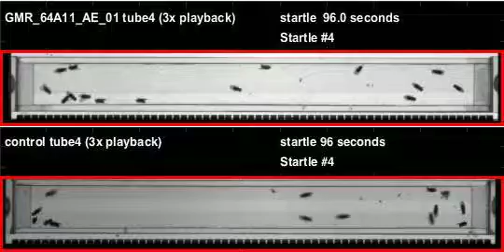GMR_64A11_AE_01_shi_Zeus_20120419T125015 buzz (seq2)